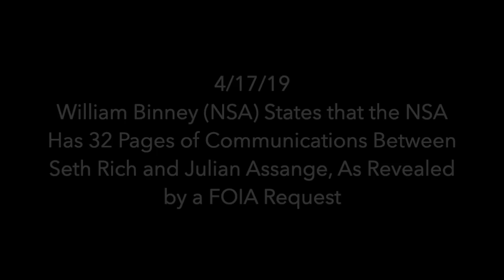NSA Agent Says NSA Has 32 Pages of Communication Between Seth RIch and Julian Assange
4/17/19
William Binney (NSA) States that the NSA Has 32 Pages of Communications Between Seth Rich and Julian Assange, As Revealed by a FOIA Request. This provides strong support for the hypothesis that Seth was indeed Wikileaks’ source for the DNC emails it published.